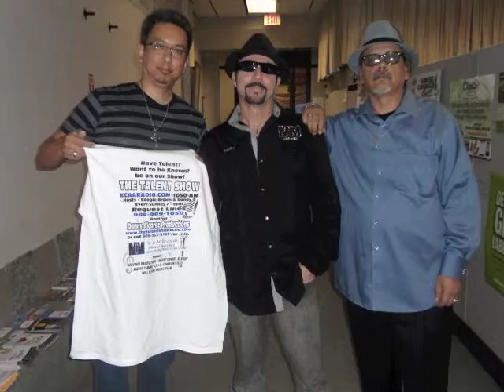KCAA THE TALENT SHOW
TALENT SHOW ON SEPT. 9 2012